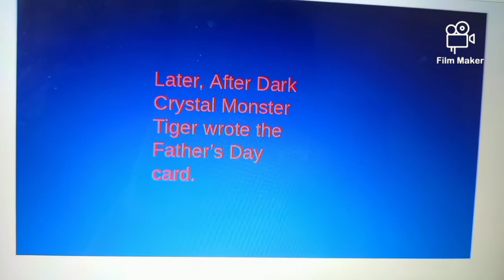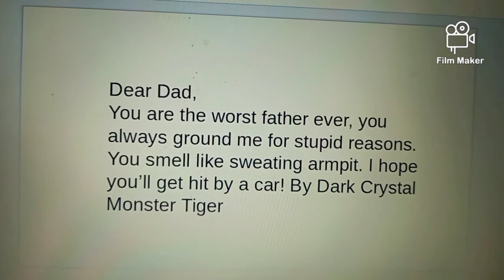Dark Crystal Monster Tiger Gets Grounded On Father's Day